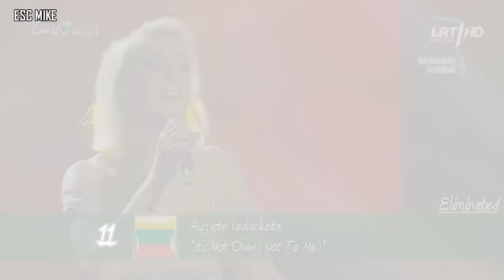Eurovision Lithuania 2017 [Show 1] - My Top 12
Nacionalinė „Eurovizijos“ atranka:
Aistė Pilvelytė - "I'm Like a Wolf"
Alanas Chošnau - "7 Days"
Audrius Janonis - "Run"
Audrius Petrauskas -"Shine Like Gold"
Augustė Vedrickaitė - "It's Not Over (Not to Me)"
Benas Malakauskas - "Rolling"
Dagna Kondratavičiūtė - "Feel It"
Deividas Žygas - "Only You"
Dovydas Petrošius - "Love is Free"
Edgaras Lubys - "Could It Be?"
E.G.O. -"My Story"
Elvina Milkauskaitė - "Try"
Evaldas Vaikasas - "Fire Kisses"
Erika Astrauskaitė -"No More"
Fusedmarc -"Rain of Revolution"
Gabrielė Vilkickytė - "Jūra" (Sea)
Gabrielius Vagelis - "Feel Free"
Gražvydas - "Paint the Sky Blue"
Greta Zazza - "Like I Love You"
Hit -"I Wanna Love You Tonight"
Ieva Zasimauskaitė - "You Saved Me"
Julija Jegorova - "Higher"
Justin3 - "Streets of Vilnius"
Kotryna Juodzevičiūtė - "Love Shadow"
Lawreigna - "Freedom"
Lolita - "Get Frighten"
Marius Petrauskas - "She's My Universe"
Mia - "Sacrifice"
Milda Martinkėnaitė & Saulenė Chlevickaitė "Paperheart"
Monika Mėčiūtė "Runnin"
Neringa Šiaudikytė "Running Out of Time"
Otreya "Last Two Weeks"
Paula Valentaitė "Let U Go"
Queens of Roses "Fisherman"
Rugilė Daujotaitė "Perkūne ugniaveidi" (Fireface Thunder)
Rasa Kaušiūtė "Fly"
Shiny Raia "All You"
Ruslanas Kirilkinas "When the Night Falls In"
Rūta Andruškevičiūtė "The Way to Your Heaven"
Sasha Song "Never Felt Like This Before"
Soliaris "Undefeatable"
Strėlės "Bastard"
Tadas Rimgaila & Samanta Tīna "Tavo Oda" (Your Skin)
Valdas Lacko "It's So Unfair"
Valerija Iljinaitė "You Made Me Glow"
Varjetė "My Story"
Vidas Bareikis "I Love My Phone"
Vilija Matačiūnaitė "I See the Lights"
Vilius Krivickas "Septyni Dievai" (Seven Gods)
Virgis Valuntonis "Victorious"
Vlad Max "I'll Never Let You Down"